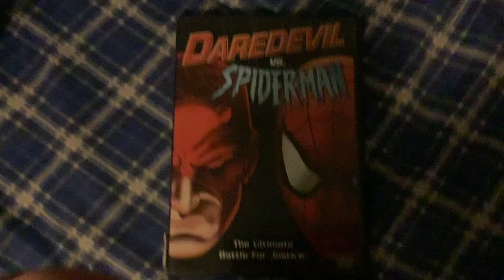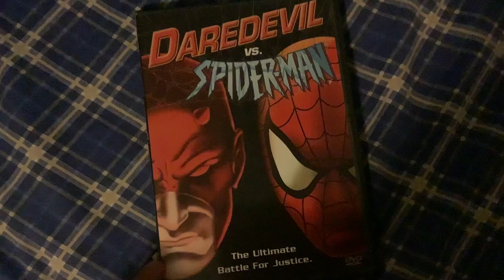Spider-Man: Daredevil vs Spider-Man DVD Review (Tribute to Ed Anser & Edward Lawrence Albert)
R.I.P. Edward Lawernce Albert 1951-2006
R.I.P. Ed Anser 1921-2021